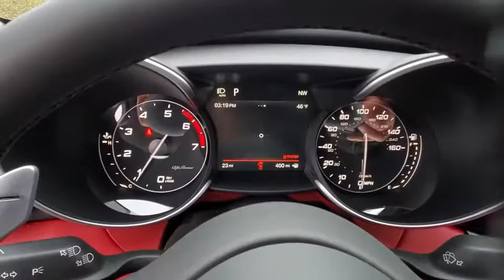2019 Alfa Romeo Giulia available in Dublin, Columbus, Delaware, OH 612473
New 2019 Alfa Romeo Giulia available in Dublin, Ohio at Crown Alfa Romeo of Dublin. Servicing the Columbus, Delaware, Powell, Westerville, OH area.
2019 Alfa Romeo Giulia Ti Sport - Stock#: 612473 - VIN#: ZARFANBN4K7612473

DUAL-PANE SUNROOF  -inc: Gloss Black Shark Fin Antenna,DRIVER ASSIST DYNAMIC PLUS PACKAGE  -inc: Adaptive Cruise Control w/Stop  Infrared Windshield  Auto High Beam Headlamp Control  Lane Departure Warning  Full Speed FWD Collision Warn Plus,FULL SPEED FWD COLLISION WARN PLUS,HARMAN/KARDON PREMIUM AUDIO,BLACK/RED  SPORT LEATHER SEATS,TI SPORT PERFORMANCE PACKAGE  -inc: Active Suspension  Limited Slip Differential Rear Axle,DRIVER ASSISTANCE STATIC PACKAGE  -inc: Blind Spot & Cross Path Detection  Auto Dim Exterior Mirrors,HIGH PERFORMANCE BI-XENON HEADLAMPS,TIRES: P225/40R19 AS PERFORMANCE  (STD),CALIPERS GLOSS RED W/WHITE SCRIPT,QUICK ORDER PACKAGE 22S SPORT  -inc: Power Adjustable Bolster  Sport Front & Rear Fascias  Manual Adjustable Thigh Support  Aluminum Steering Column Mounted Paddle Shifters  Bright Aluminum Pedals  Gloss Black Window Surround Moldings  Sport Leather-Wrapped Steering Wheel,POWER ADJUST 8-WAY DRIVER SEAT,NERO EDIZIONE SPORT  -inc: Dark Miron V Scudetto Grille  Dark Exhaust Tips  Dark Miron Badging  Monochromatic Center Wheel Caps  Dark Miron Exterior Mirror Caps,TROFEO WHITE TRI-COAT,RADIO: AM/FM/HD BLUETOOTH W/NAV 8.8  -inc: HD Radio  GPS Navigation,TI LEATHER PACKAGE  -inc: Air Quality System  Leather Dash & Upper Doors,WHEELS: 19 X 8.0 DARK 5-HOLE ALUMINUM,Turbocharged,All Wheel Drive,Power Steering,ABS,4-Wheel Disc Brakes,Brake Assist,Aluminum Wheels,Tires - Front Performance,Tires - Rear Performance,Heated Mirrors,Power Mirror(s),Integrated Turn Signal Mirrors,Power Folding Mirrors,Rear Defrost,Intermittent Wipers,Variable Speed Intermittent Wipers,Rain Sensing Wipers,Daytime Running Lights,HID headlights,Automatic Headlights,AM/FM Stereo,Satellite Radio,Bluetooth Connection,Requires Subscription,MP3 Player,Steering Wheel Audio Controls,Auxiliary Audio Input,Power Driver Seat,Power Passenger Seat,Mirror Memory,Driver Adjustable Lumbar,Seat Memory,Power Driver Seat,Driver Adjustable Lumbar,Power Passenger Seat,Passenger Adjustable Lumbar,Pass-Through Rear Seat,Rear Bench Seat,Adjustable Steering Wheel,Trip Computer,Power Windows,Heated Steering Wheel,Keyless Entry,Power Door Locks,Keyless Start,Keyless Entry,Power Door Locks,Universal Garage Door Opener,Cruise Control,Climate Control,Multi-Zone A/C,A/C,Auto-Dimming Rearview Mirror,Driver Vanity Mirror,Passenger Vanity Mirror,Driver Illuminated Vanity Mirror,Passenger Illuminated Visor Mirror,Floor Mats,Mirror Memory,Seat Memory,Remote Engine Start,Keyless Start,Smart Device Integration,Power Windows,Power Door Locks,Trip Computer,Heated Front Seat(s),Security System,Engine Immobilizer,Traction Control,Stability Control,Traction Control,Front Side Air Bag,Rear Parking Aid,Tire Pressure Monitor,Driver Air Bag,Passenger Air Bag,Front Head Air Bag,Rear Head Air Bag,Passenger Air Bag Sensor,Knee Air Bag,Child Safety Locks,Back-Up Camera